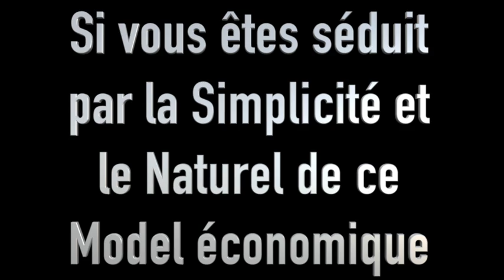le Marketing Relationnel, c'est quoi au juste ?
Cette vidéo a été réalisée pour expliquer occasionnellement la simplicité du métier de MLM, Marketing Relationnel, Marketing de Réseau ou tout autre nom qui représente ce métier, aux les partenaires de nos réseaux.
Nous n'avions pas prévu de la partager en public, d'où l'arrière plan peu soigné, lol.
Comme nous avons eu beaucoup de demandes, nous avons décidé de la partager, en espérant que cela apporte un éclairage et permette de mieux expliquer ce métier, mais nous ne vous conseillons pas de la partager en prospection.